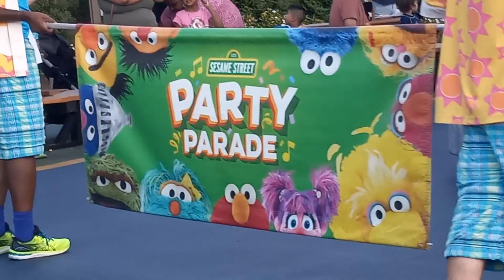Sesame Place: Sesame Street Party Parade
from My Trip to Sesame Place